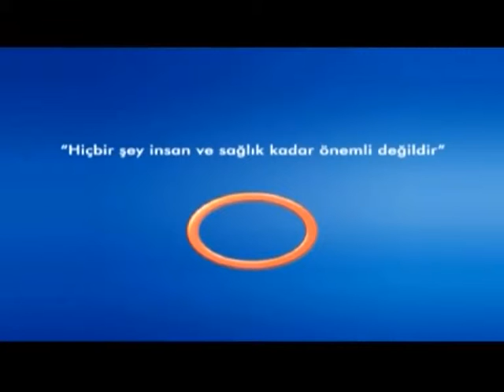Radyoterapi Vücudun Her Bölgesine Uygulanabilir mi ?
Radyoterapi Vücudun her Bölgesine Uygulanabilir mi ? Avrasya Hospital Radyasyon Onkolojisi Uzmanı Uz.Dr.Züleyha KADEHÇİ